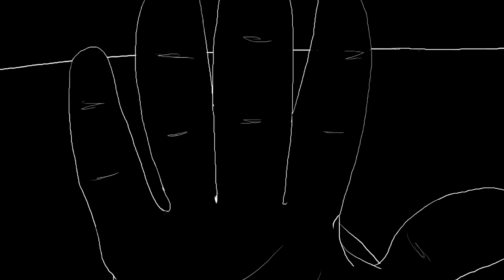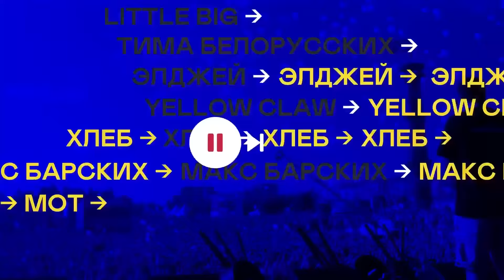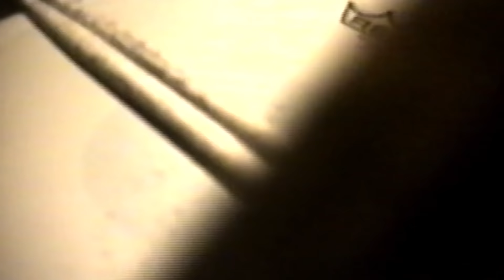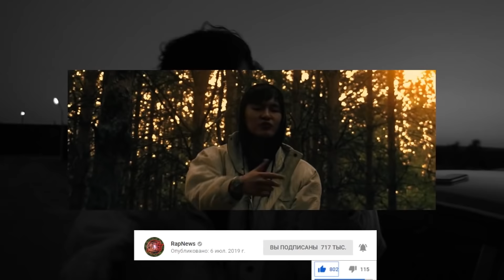НОВЫЙ ТРЕК OXXXYMIRON’a | ЕГОР КРИД, L’ONE, BLACK STAR | МАКС КОРЖ RapNews 442